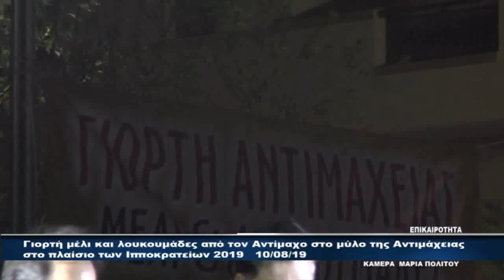ΕΠΙΚΑΙΡΟΤΗΤΑ Γιορτή μέλι και λουκουμάδες από τον Αντίμαχο στο μύλο της Αντιμάχειας